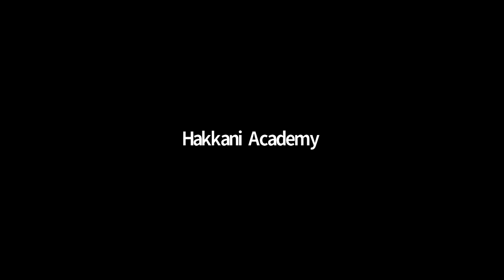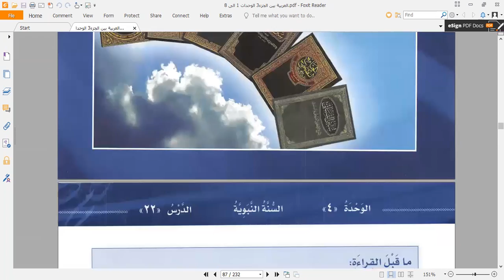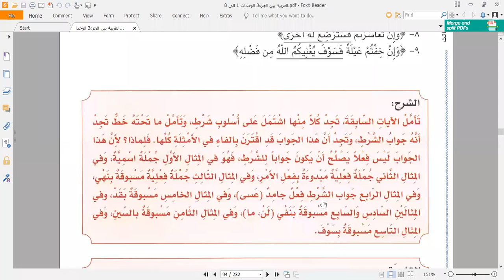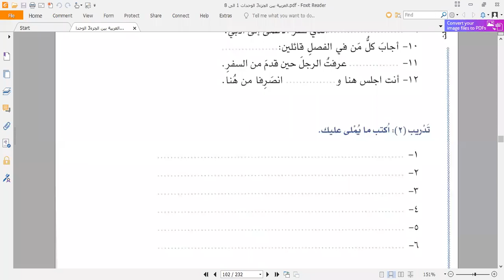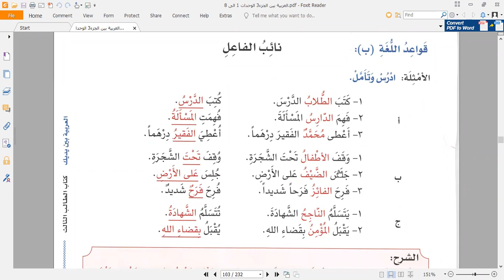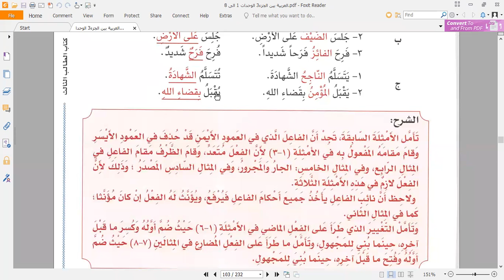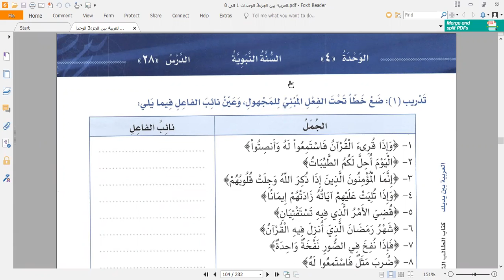Hakkani Academy's Arabic English Turkçe 29.03.2022.